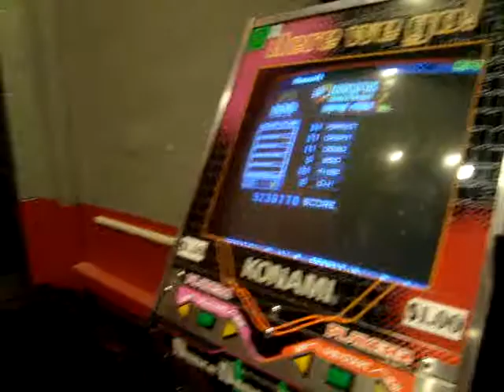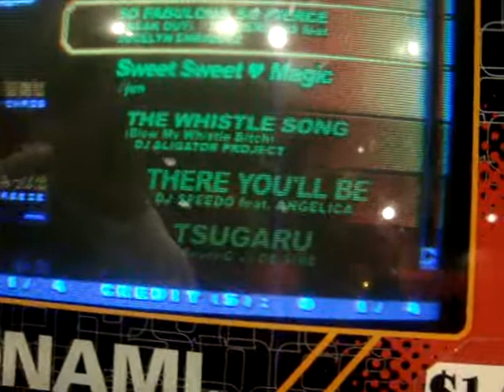402 Takinq Over